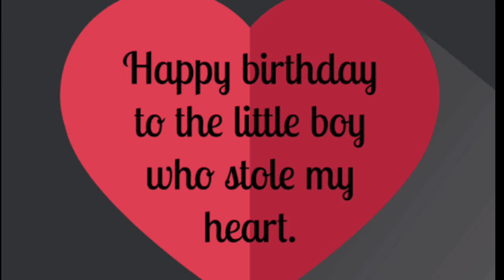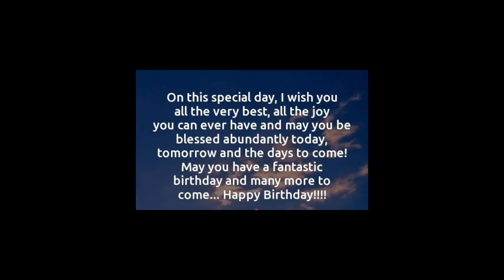My Lovely Son Birthday|Gifts Wishes & Cakes For my Son|God Bless U Always|@Cooking & Entertainment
Aslam o Alaikum Dotson, Mene es Video mean apne bete Ko Birthday Wish ki hain , Aagr Apko Meri ye Video psand ae tou Video Ko Like,Share,Commnets,Subscribe aur Sth mean lgi ghanti 🔔👈 Bja de.